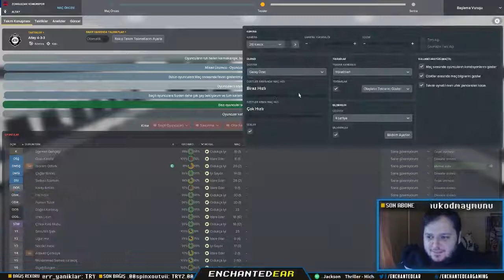Enchantedear - Maç Öncesi Unutulmayacak Konuşma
Aşağıda, videolarını yayınladığım yayıncıların adresleri bulunmaktadır, isteyen bakabilir. Ayrıca videolar; Salı, Perşembe, Cumartesi ve Pazar günleri yayınlanmaktadır. :)

OYUNLAR:
CS:GO, Most Wanted, Most Wanted 2, GTA Vice City, Max Payne 2, Limbo, Mafia 2, Traffic Rider(mobil)
Ayrıca videolarını ve yayından kesitlerini aldığım güzel insanların yayın kanallarının ve Youtube kanallarının linkleri de buraya bırakayım: